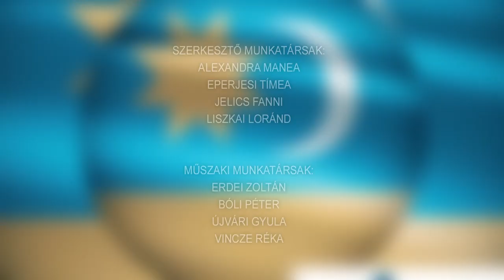Bukovinai Találkozások Nemzetközi Folklórfesztivál, Bonyhád VI. rész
Fellépők:
Völgységi Néptánc Egyesület Népdalköre
Tamási Áron Székely – Magyar Művelődési Egyesület, Hertelendfava
Pojana Hagyományőrző Ének és Táncegyüttes, Lengyelország

Székely magazin különkiadás